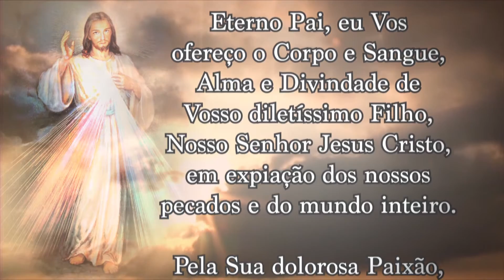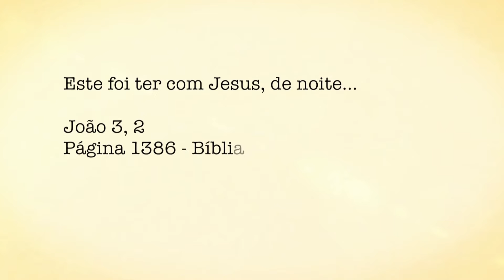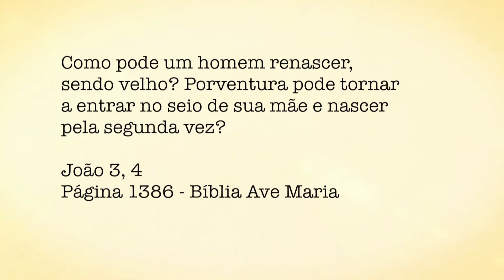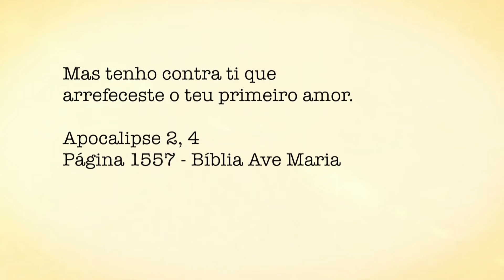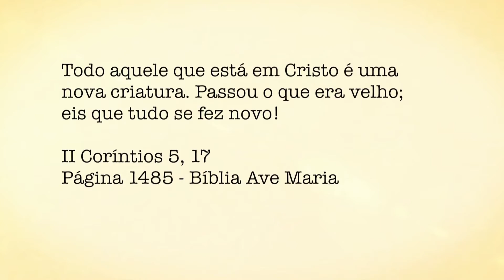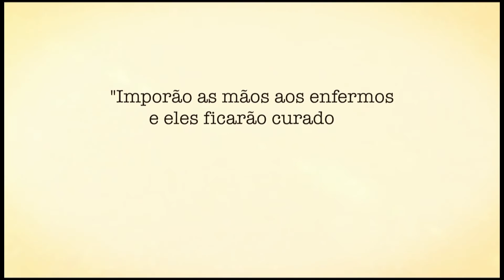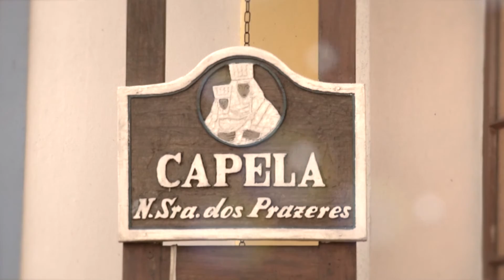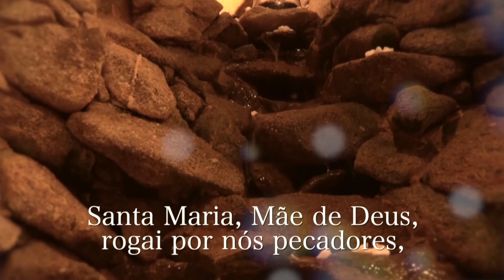Programa Encontro com Cristo: O novo nascimento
Programa Encontro com Cristo exibido no dia 11 de fevereiro de 2018 com o padre Alberto Gambarini.